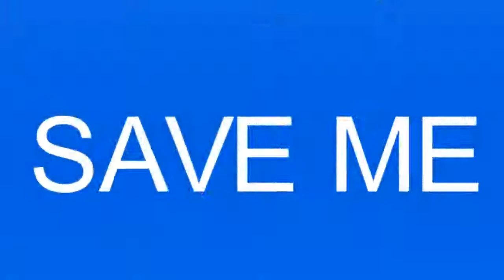AJMV- Bring Me To Life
FINALLY I finished this video, It took forever! But It was amazing even though it took up pretty much up my weekend :P Thanks 4 watching! Hope you enjoyed this!